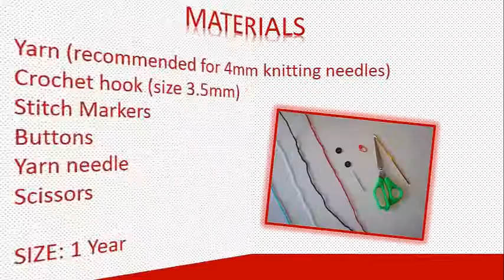How to crochet car hat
In this video we explain step by step how to make this crochet Car Hat.